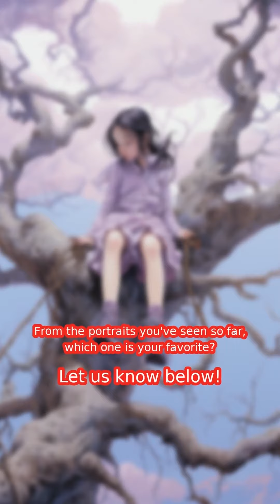Midjourney Journal 066: Imaginative Influx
Delve into the tapestry of AI artistry in our Imaginative Influx Journal 066, now portrayed in an avant-garde video format with creator assessments. Let's discuss! Comment with your insights. For your convenience, prompts for each visual are archived in a separate document.

🤔🖼️ **Deep Thinkers**! Each AI art piece this week carried its essence. Which one made you pause and reflect? Share your introspections, feelings, and let's embark on a thought-provoking discussion together! 💬🌀

Get daily updates on the latest masterpieces crafted by Midjourny AI, and never miss out on the art of the future.